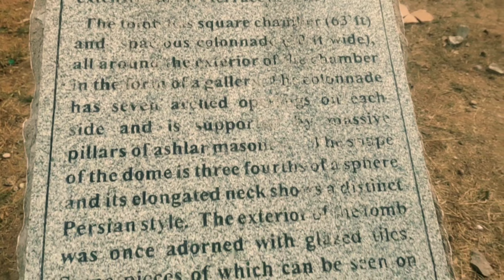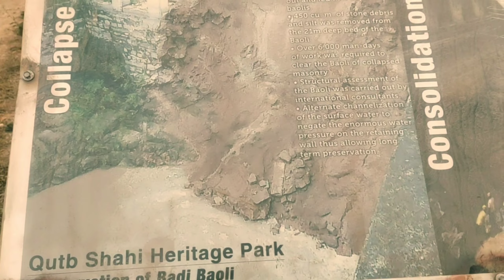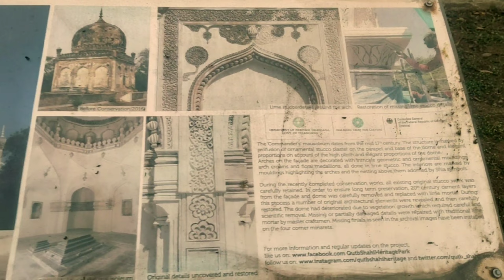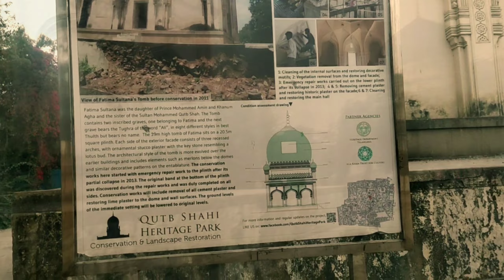7 Tombes🏰 || Qutub Shahi Tombes || Hyderabad || Tourist Place...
The Qutb Shahi Tombs are located in the Ibrahim Bagh (garden precinct), close to the famous Golconda Fort in Hyderabad, India. They contain the tombs and mosques built by the various kings of the Qutb Shahi dynasty.The galleries of the smaller tombs are of a single storey while the larger ones are two storied. In the centre of each tomb is a sarcophagus which overlies the actual burial vault in a crypt below. The domes were originally overlaid with blue and green tiles, of which only a few pieces now remain.
During the Qutb Shahi period, these tombs were held in great generation. But after their reign, the tombs were neglected until Sir Salar Jung III ordered their restoration in the early 19th century. A garden was laid out, and a compound wall was built. Once again, the tomb-garden of the Qutb Shahi family became a place of serene beauty. All except the last of the Qutb Shahi sultans lie buried here.

Sultan Quli Qutb Mulk's tomb, the style of which sets
the example for the tombs of his descendants, is on an elevated terrace measuring 30 meters in each direction. The tomb chamber proper is octagonal, with each side measuring around 10 meters. The entire structure is crowned by a circular dome. There are three graves in this tomb chamber and twenty-one laid out on the surrounding terrace, all of which lack inscription except for the main tomb. The inscription on Sultan Quli's tomb is in three bands, in the Naskh and Tauq scripts. The inscription refers to Sultan Quli as Bade Malik (Great Master) — the endearing term by which all people of the Deccan used for him. The tomb was built in 1543 A.D. by the Sultan, during his lifetime, as was the custom.

✔️Best Of YouTube Channel🔥❣️
✔️Tag Your Love♥️
✔️Tag Your Friends👬👬
✔️Keep Sharing🔥

❤️Give Your Love To Our YouTube Channel 🔥